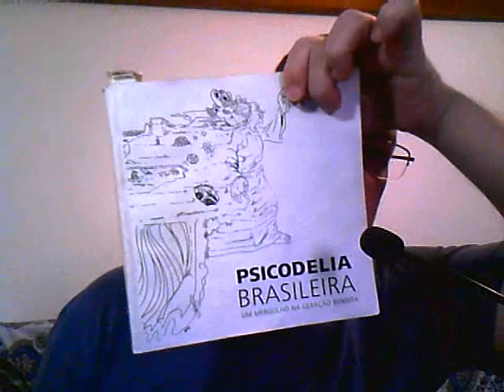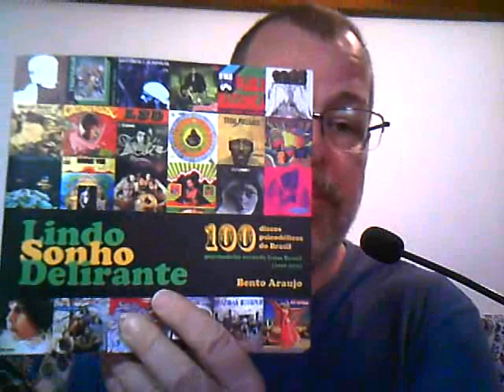65 Anos De Rock Brasileiro: 2 – 1982-83 O Início da Geração 80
Em outubro de 2020 o Rock Brasileiro completa 65 anos. Nessas seis décadas e meia de vida, ele nunca recebeu comemorações. Então resolvi fazer uma série de vídeos para comemorar essa data.

Nesse aqui falo do que rolou em 1982 e 1983, biênio que marcou o início da geração 80 do rock brasileiro.

Há muito material de arquivo que conta essa história no blog 'Sete Doses de Cachaça'. Use e abuse setedoses.blogspot.com

Você pode comprar meu livro 'O Diário da Turma 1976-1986: A História do Rock de Brasília' pelos sites: